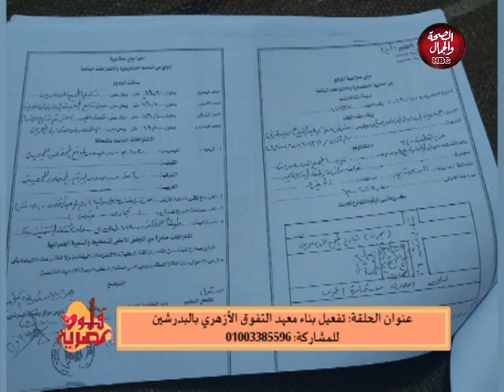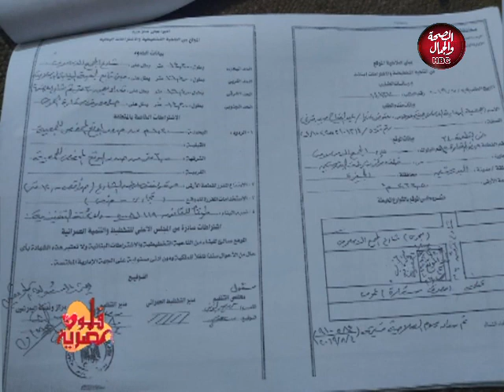قلوب مصرية | تفعيل بناء معهد التفوق الأزهري بالبدرشين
تقديم : محمود عوض
وفي ضيافته : الشيخ/ ربيع أمين عبد الحميد - سكرتير الجمعية الشرعية بالعزيزية
وأحمد أمين عبد العليم - أحد مؤسسي جمعية الرعايا الإسلامية بالبدرشين

قناة_الصحة_والجمال# برامجنا